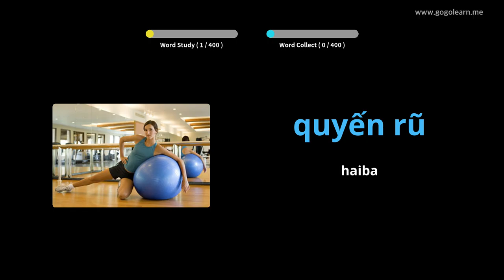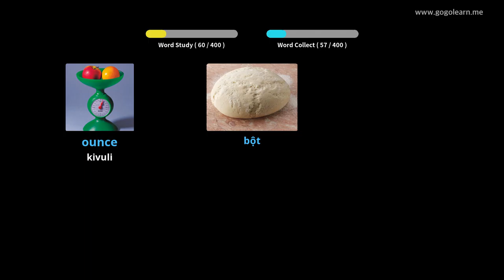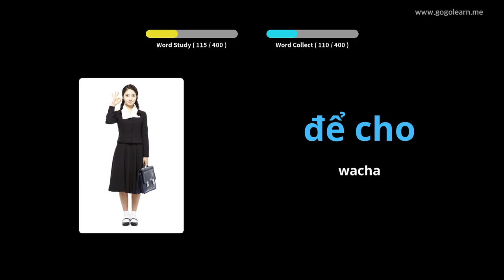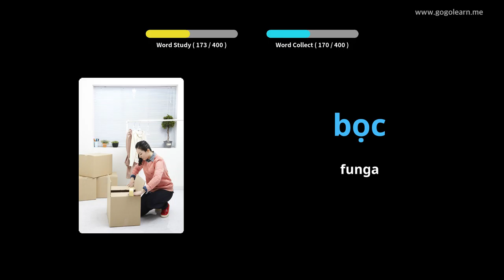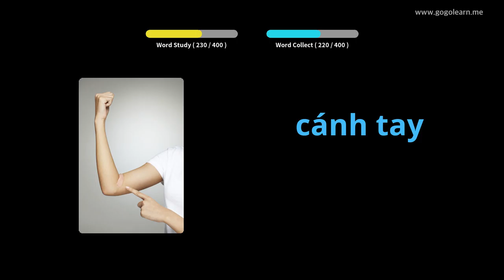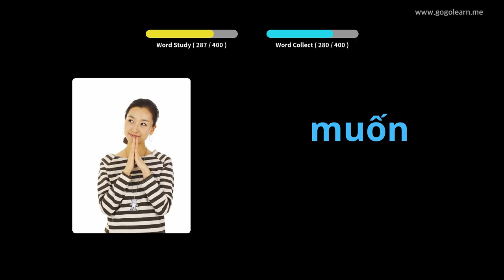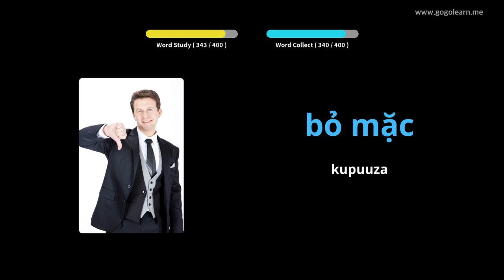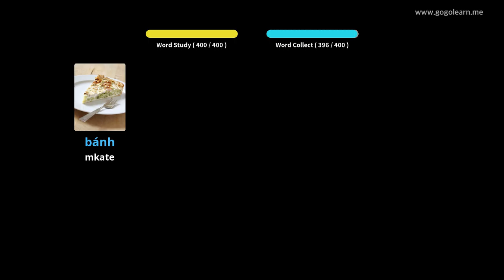Shule ya Sekondari ya Msamiati ya Vietnam | Golearn